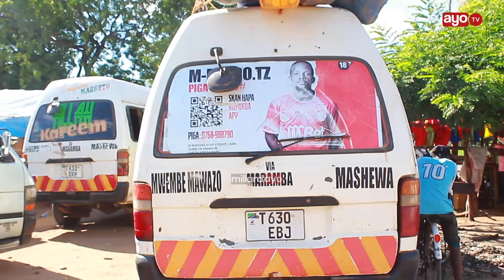MADEREVA WA MAGARI TANGA- HOROHORO WAFANYA MGOMO,WALALAMIKIA BEI YA MAFUTA, TUNATAKA NAULI YA MWANZO